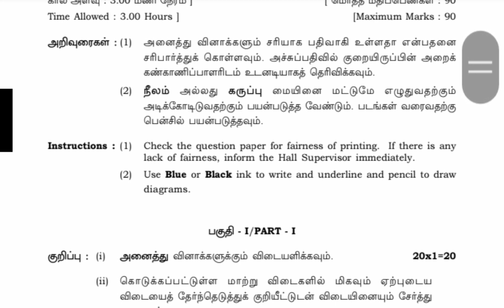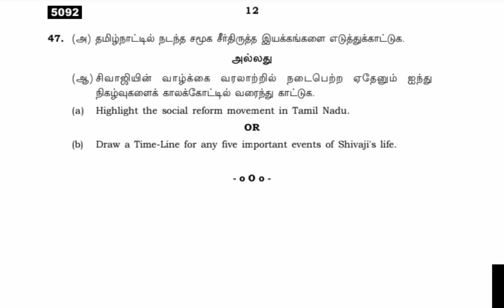class 11 biology public exam question paper||smile only